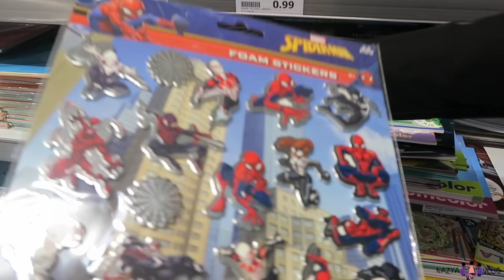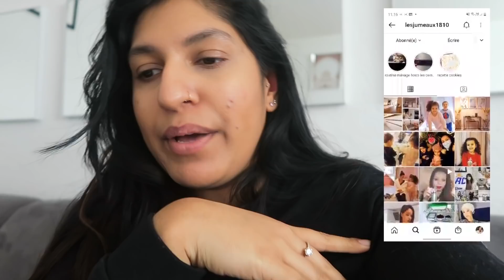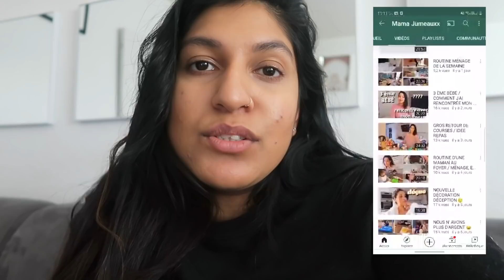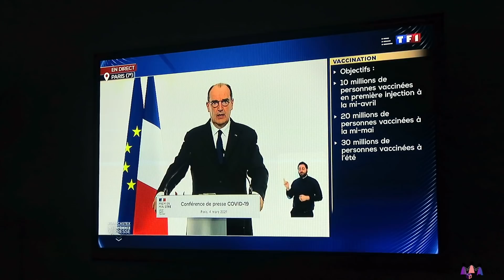JE REÇOIS MAMA JUMEAUXX À LA MAISON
VLOG FAMILLE
ROUTINE
RECETTE
MAMAN
RETOUR DE COURSES
HAUL